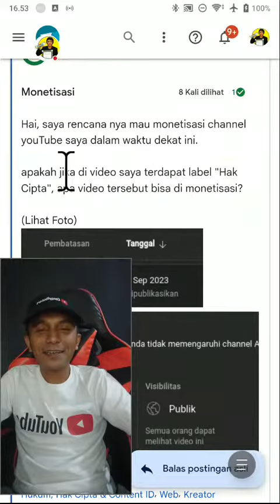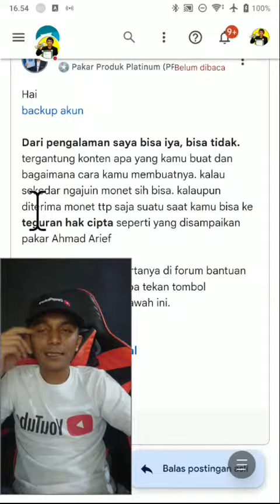Apakah Channel Bisa Monetisasi Kalau Ada Label "Hak Cipta" Pada Video ?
Kontributor Youtube Jawab Pertanyaan Komunitas Youtuber Pemula Solusi 2024